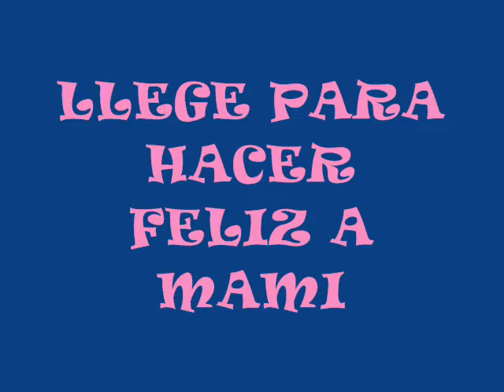TE KIERO PALOLITO.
dedicado este video con mucho amor y cariño para mi nieto
PAOLO SEBASTIAN para k siempre me recuerde el dia k su mami
ya no este fisicamente a su lado
tu mamita carmen rosa kien siempre te lleva en su corazon